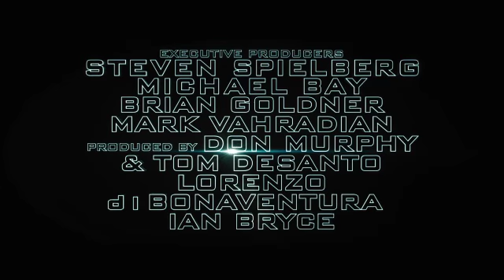Трансформери 3. Трейлер D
Трансформери 3
Старт в Україні: 30 червня 2011
Transformers: Dark Of Moon
Жанр: фантастичний екшн
Режисер: Майкл Бей («Трансформери», «Трансформери: помста полеглих»)
У ролях: Шайя Лабеф («Трансформери», «Трансформери: помста полеглих»), Джон Туртурро («Трансформери: помста полеглих»), Джош Дюамель («Одного разу у Римі»)

Майк Бей продовжує керувати війною роботів, в яку мимоволі було втягнуте людство. Їхні сутички лишають по собі руїни будинків і уламки
автомобілів, та їм цього замало - тепер вони хочуть змінити хід історії і вирушають у минуле. Невідомо, чи зможемо ми успадкувати цивілізацію такою, якою ми її знаємо, і як вплине таке нахабне втручання у минуле на
сучасний розвиток подій.